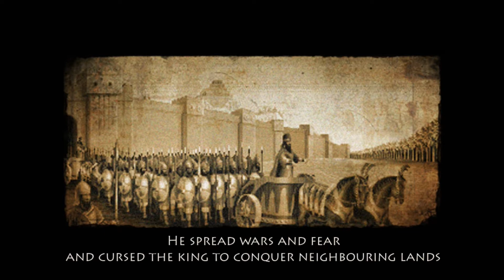OUYA Gameplay - Babylonian Twins - Day of the OUYA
Well done coop platformer with interesting setting.